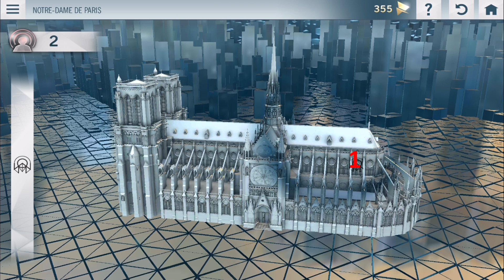Assassins Creed Unity - All Glyph Notre Dame 2 - Companion App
All Glyphs walkthrough/Guide for Notre Dame 2